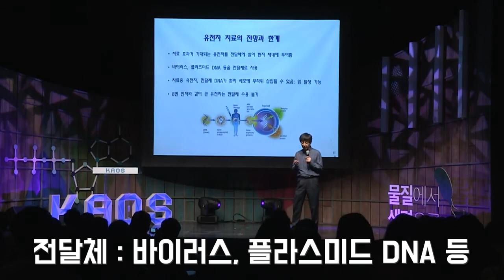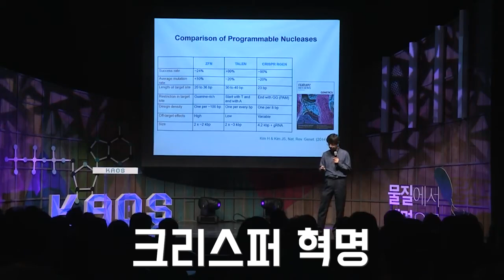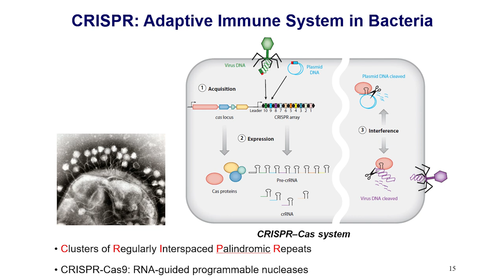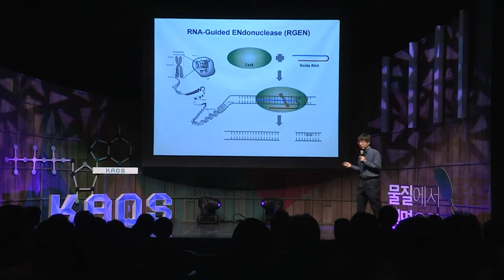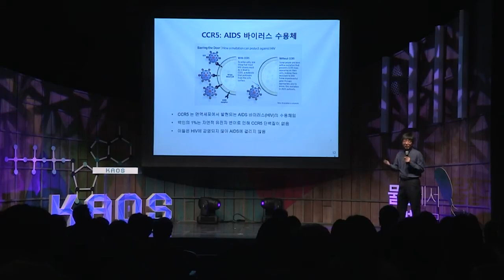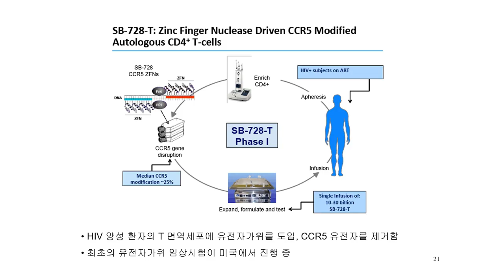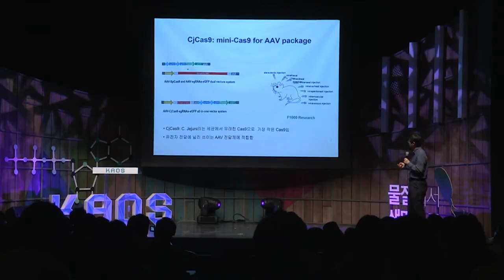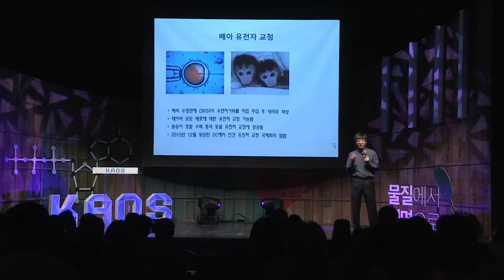[명강리뷰] 유전자가위로 유전자 수술하기 by 김진수 ㅣ 2017 봄 카오스 강연 '물질에서 생명으로' 9강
명강 리뷰!

[강연 정보]
2017 봄 카오스 강연 '물질에서 생명으로'
유전자가위로 유전자 수술하기
└ 강연자 : 김진수(IBS 연구단장, 서울대 화학부 교수)